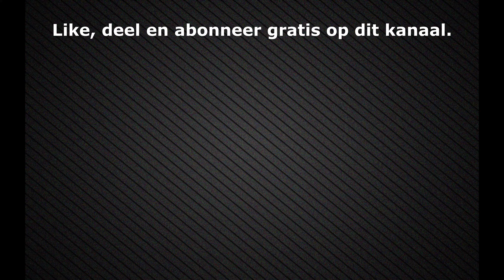Drone video, München, Olympic Stadium, Isar. 4K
Je krijgt dan een melding als er een nieuwe video is.

Gemaakt met de: DJI Mini 2